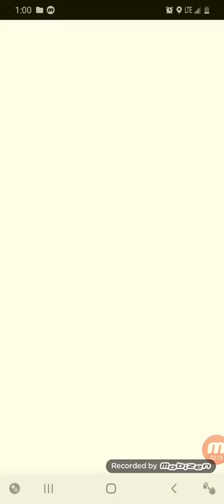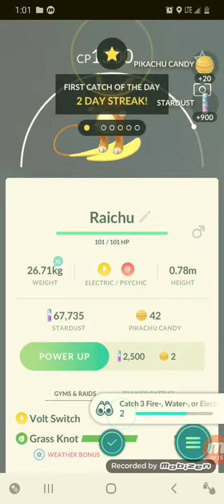Raichu pokemon go pikachu evolution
Raichu  battling in Pokemon Go